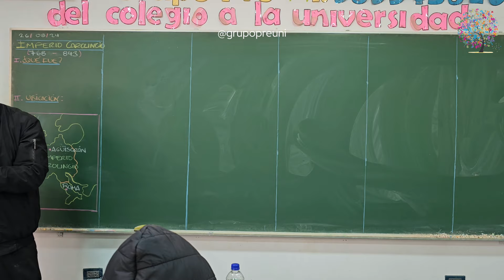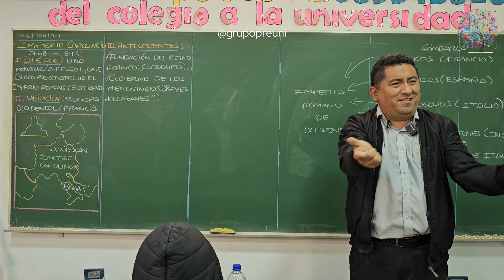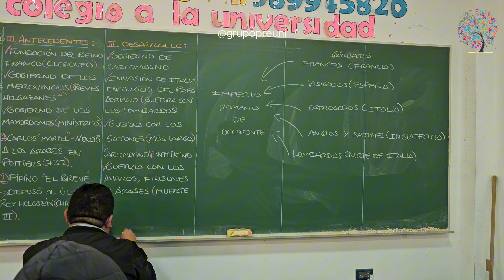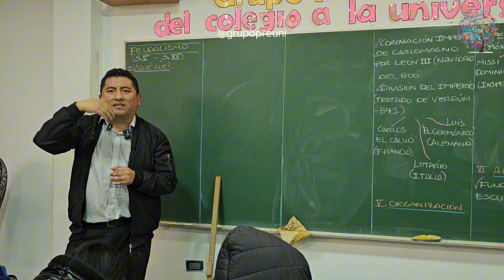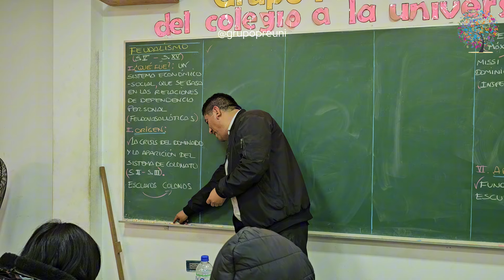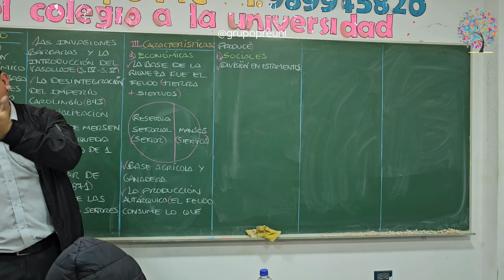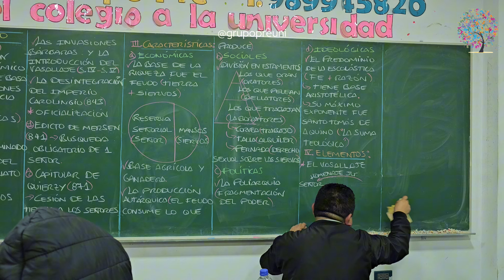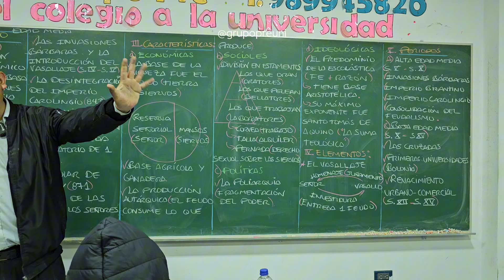Clase de Historia Universal El Imperio Carolingio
Clase de Historia Universal dictada por el maestro Ronald Vicencio